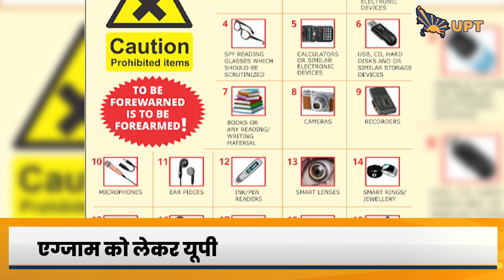UP Police Exam के लिए जारी Guidelines | Exam Centre पहुंचने से पहले उम्मीदवार इन बातों का रखे ध्यान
यूपी पुलिस कांस्टेबल भर्ती 2023 की लिखित परीक्षा 23 अगस्त से होने वाली है. री एग्जाम को लेकर उत्तरप्रदेश सरकार ने कमर कस ली है. एग्जाम को लेकर फुलप्रूफ प्लान तैयार है. प्लान ऐसा कि कोई परिंदा भी पर ना मार पाए. प्लान ऐसा की धांधली करने वाले कुछ सोच भी ना पाएं. एग्जाम से दो दिन पहले से लेकर एग्जाम खत्म होने के बाद के भी परिस्थितियों का हर तरफ से आंकलन किया जा रहा है. दरअसल, सीएम योगी ने अधिकारियों के साथ एक उच्च स्तरीय बैठक की और हर छोटे से छोटे पहलू पर खास तौर पर ध्यान देने के निर्देश दिए. जिसके बाद भर्ती बोर्ड और पुलिस प्रशासन ने तगड़ा प्लान बना लिया.